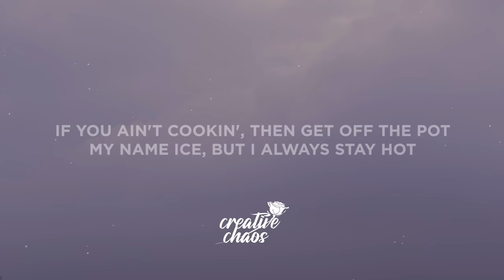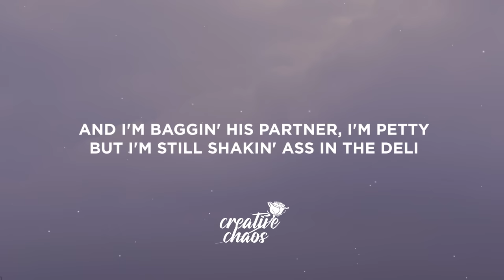Ice Spice - Deli (Lyrics)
[Chorus]
Hunnid bands in Chanely (Hunnit bands in Chanely)
But I'm still shakin' ass in a deli (But I'm still shakin' ass, grrah, grrah)

[Verse 1]
Call mе that bee while he eatin' my honеy (Eatin' my honey, damn)
You know niggas love bitches with money (Bitches with money)

[Chorus]
But I'm still shakin' ass in a deli (Grrah, grrah)

[Verse 2]
I love white bitches like shoutout to Lucy

[Chorus]
Hunnit bands in Chanely (Hunnit bands in Chanely)
He want the WAP, but I just want the fetty (Damn, grrah)
And I'm baggin' his partner, I'm petty (Grrah)

[Outro]
And I'm baggin' his partner, I'm petty
But I'm still shakin' ass in the deli